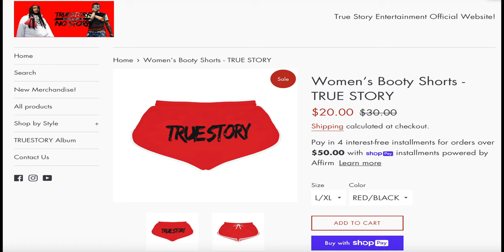True Story Merchandise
True Story Merchandise Available